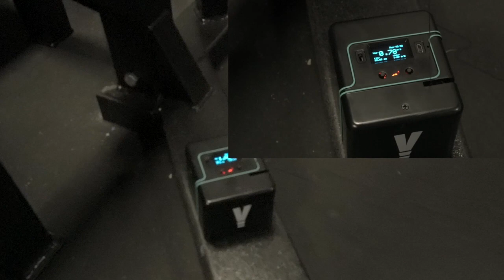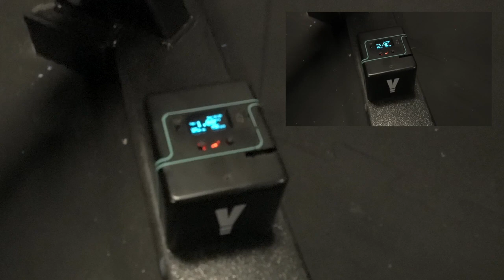Rozstaw ramion w wyciskaniu feat. Kamil Koczwara (GSP)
Filmem tym zaczynamy nową serię nagrań, gdzie będziemy starać się odpowiedzieć na najczęstsze pytania dotyczące techniki bojów w sposób stricte obiektywny i naukowy, wykorzystując testy nerwowo-mięśniowe, pomiar prędkości sztangi oraz wiedzę z zakresu fizyki i biomechaniki.

Na pierwszy strzał szerokość ramion w wyciskaniu.